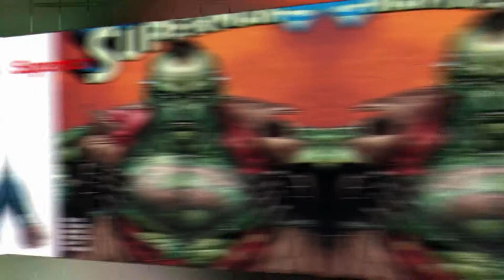Marvel & DC Superheroes As Frankensteins //By Hottest & Funniest Videos ❤